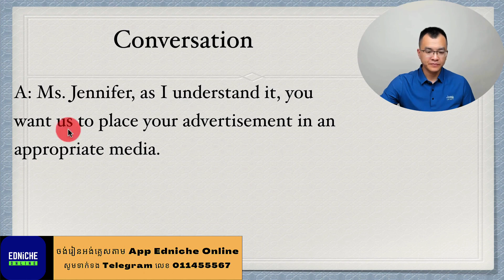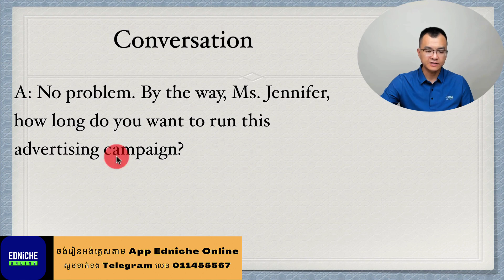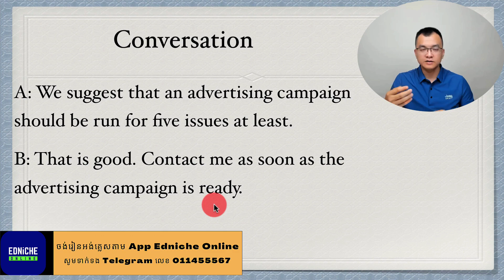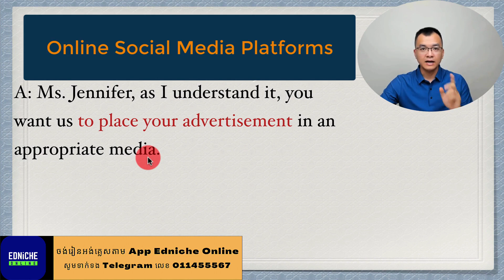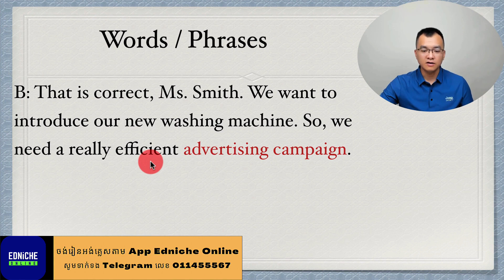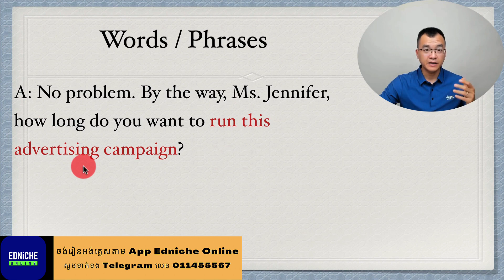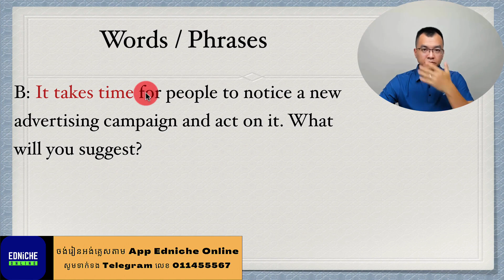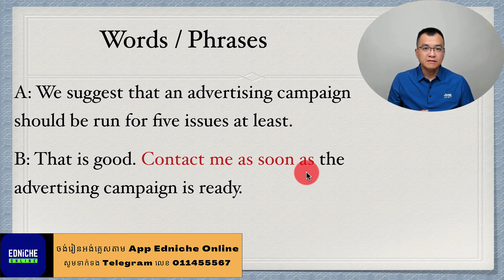រៀនអង់គ្លេស "ផ្សាយពាណិជ្ជកម្ម / Advertising"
ទាក់ទងសាលាអ៊ែតនិច តាម៖

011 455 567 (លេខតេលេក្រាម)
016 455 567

ម៉ោងធ្វើការ៖ ចន្ទ - សុក្រ (8ព្រឹក ដល់ 6ល្ងាច)
ឬប្រសិនបើមាន Telegram សូមចុចខាងក្រោម